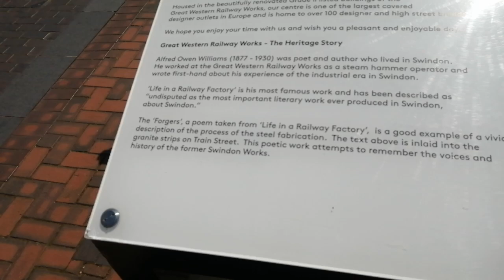Steam Train Wheels & a.1930's style 1990 Asquith Ice Cream Van